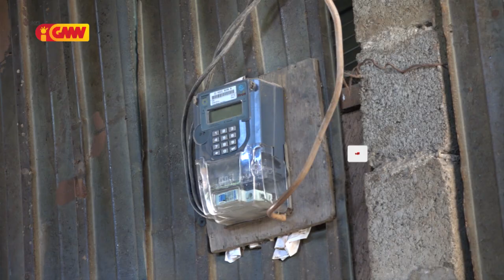Inundasaun iha Kapitál Díli estraga mos sistema kanalizasaun Bee moos ba populasaun